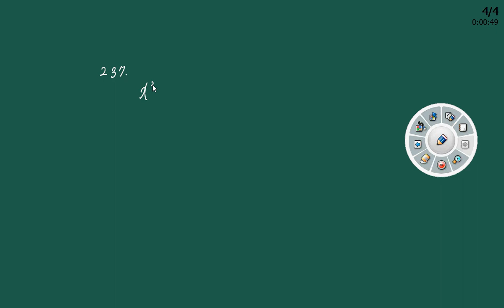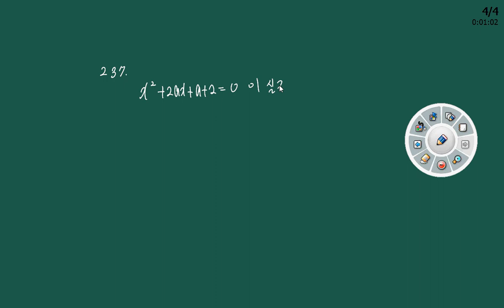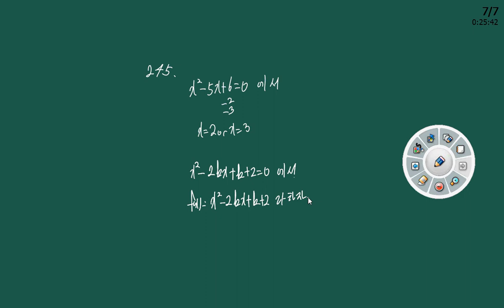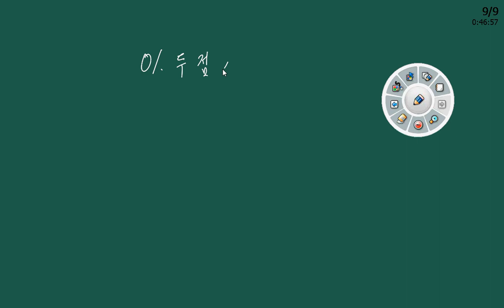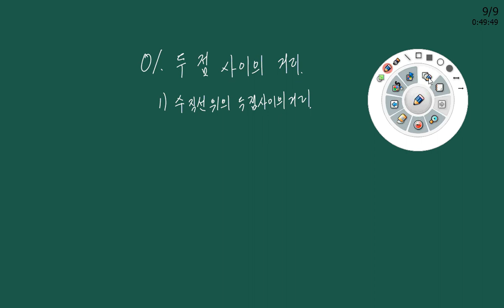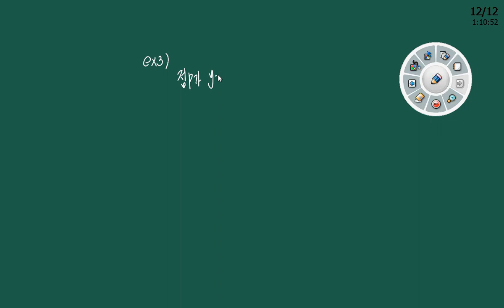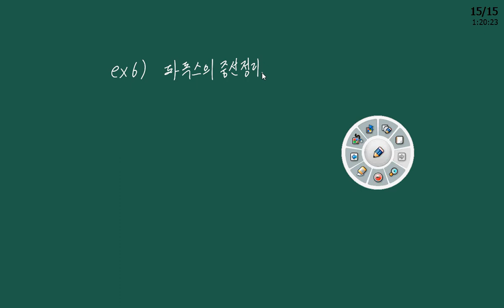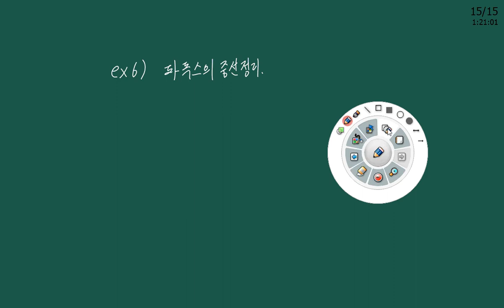수학상 점과 직선 사이의 거리